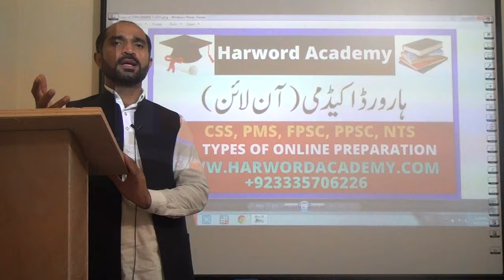Lecture No.01- FPSC_PPSC Online Interview Classes (Manners & Etiquette Session )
Bio Data form Filling Guidelines